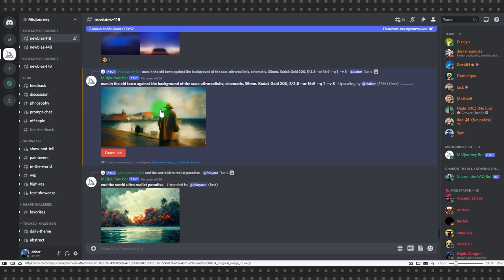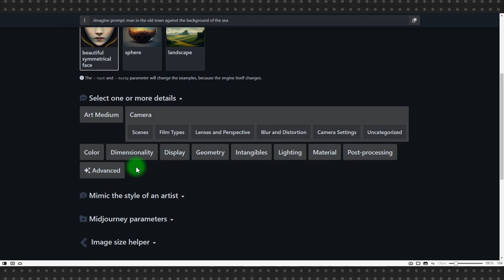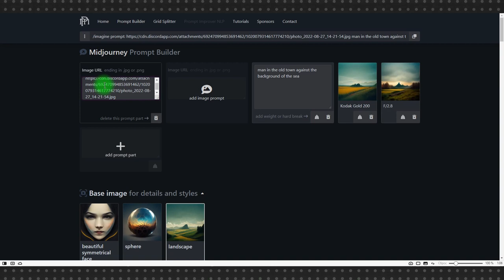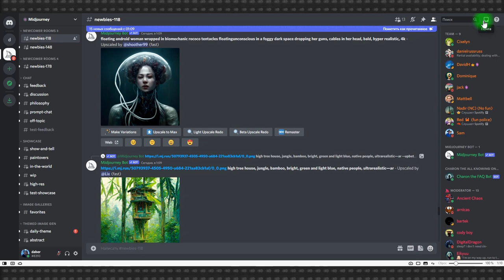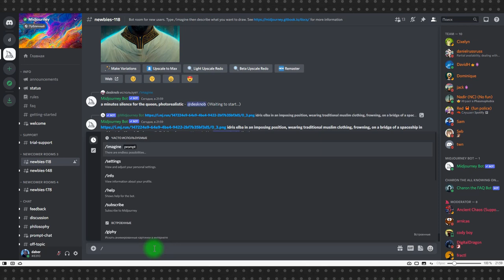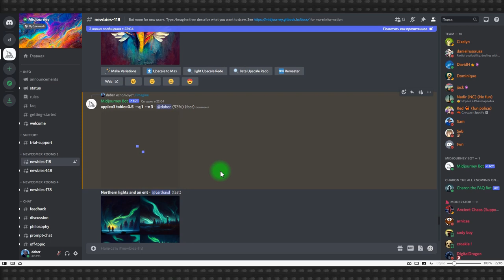Midjourney #3: как составить качественный Prompt с помощью promptomania, willwulfken, ymgenesis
Midjourney – это нейросеть, которая генерирует изображения. Это далеко не первая попытка использовать нейросеть в творческом процессе, но глядя на результат именно этой нейросети, возникает опасение за судьбу человечества.

В третьем уроке по Midjourney, ознакомившись с базовыми функциями и настройками, мы разберемся с тем, как составить качественный Prompt. Для этого мы будем использовать внешние ресурсы, созданные энтузиастами: promptomania willwulfken ymgenesis